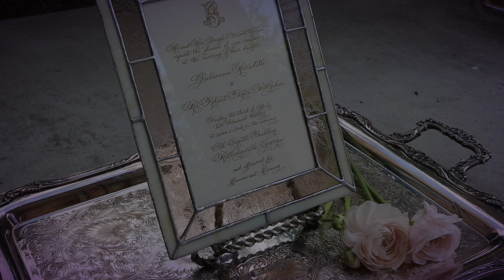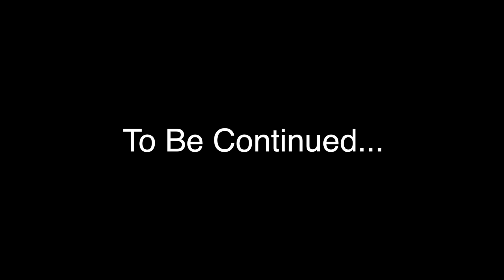Julianna & Robert - russfeltman.com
Captured by Russ Feltman Films